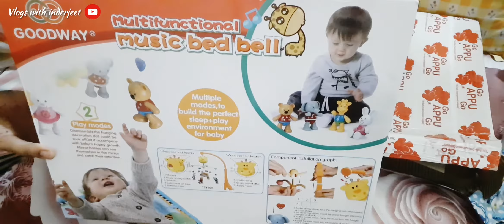Musical crib mobile bed bell for baby | GoAppuGo musical cot mobile| removable hanging toys for baby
HELLO FRIENDS,
VLOGS WITH INDERJEET

I m Inderjeet (DOLLY) and i live in Delhi. On My YouTube channel "vlogs with inderjeet" I share videos on my real life.. Capturing Every moment of my Life.. including
❤️DAILY VLOGS,
❤️Beauty TIPS , MAKEUP,
❤️ PRODUCTS REVIEW,
❤️ LIFESTYLE And FASHION,
❤️DIY,
❤️COOKING
❤CLEANING
❤ART&CRAFT
I hope you will Like all series of my videos.

Tips n review (written / spoken) given by us are based on our personal experience, we donot claim to be expert in handling..

New video upload Everyday